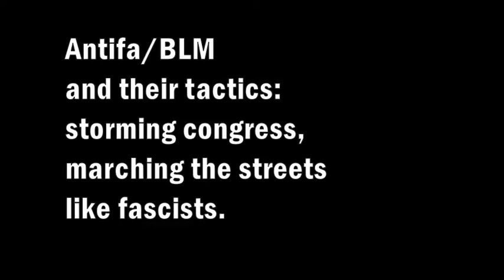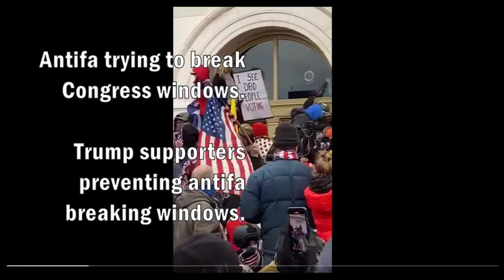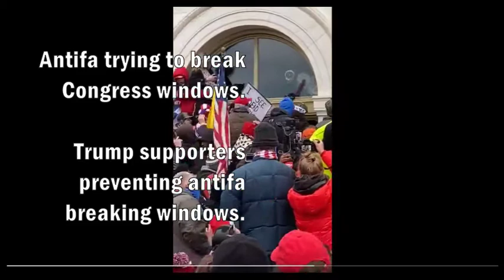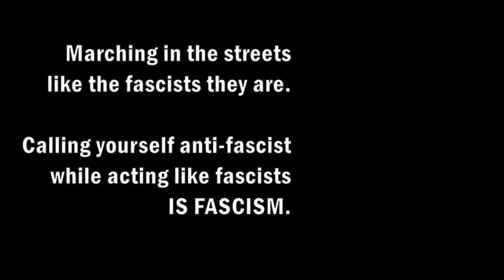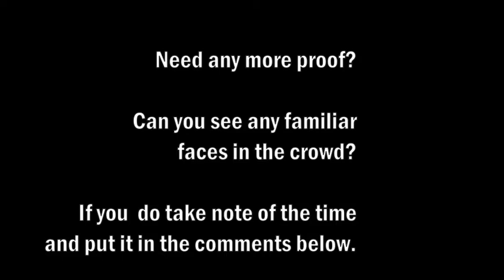PROOF that Antifa/BLM stormed Congress.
Take note of WHO is breaking windows.
NOT Trump people but typical antifa Meth heads with a Trump hat on and
some what looked like chiCom operatives around them.
This is a DEEP STATE operation.